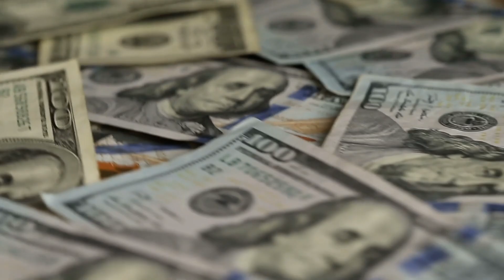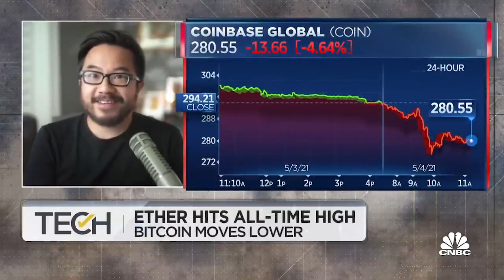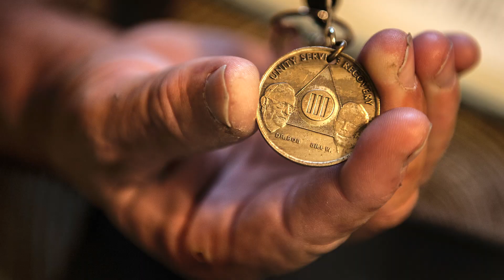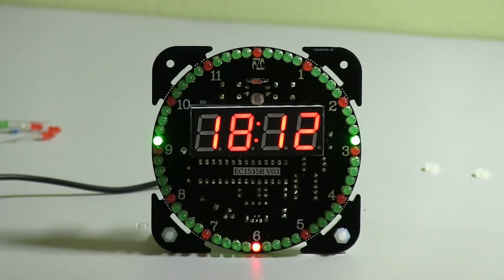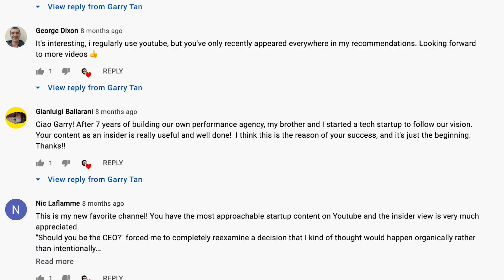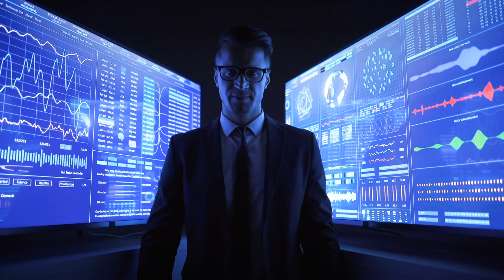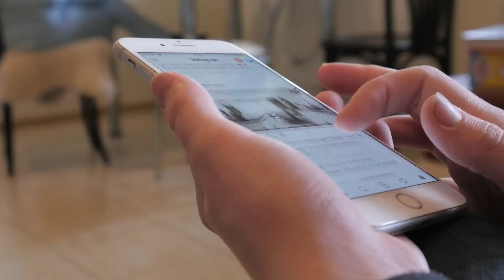Garry Tan and His Most Vulnerable Conversation Yet - Best of The Quest #2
Welcome to The Best of The Quest, which are the special highlights of some of the best episodes from my podcast, The Quest.

This episode is particularly special to me because of how vulnerable Garry was willing to be, and how deeply connected I felt to him after our conversation. It was his trust in me that allowed us to discuss topics he hasn’t revealed anywhere else – growing up with an alcoholic father, going through therapy, learning to pull back the mask, and recognizing when expectations can be self-destructive. I am incredibly grateful for the amount of trust Garry has placed in me as a friend.

Welcome to The Quest, my podcast where I seek to discover the human stories behind icons in tech, business, sports, music, and beyond. Let’s F**king Grow.